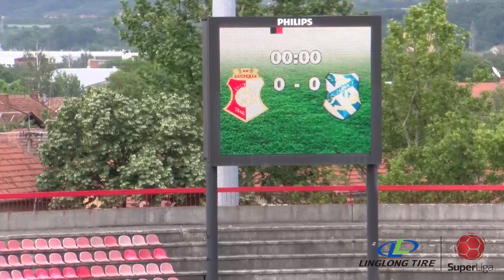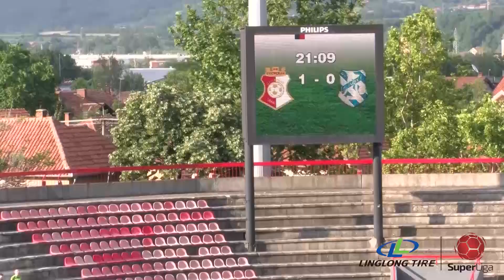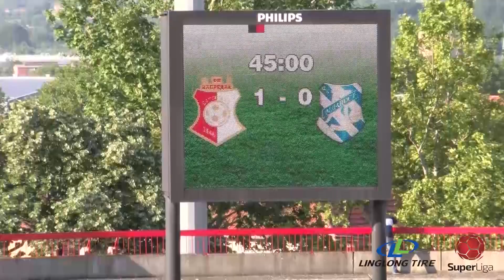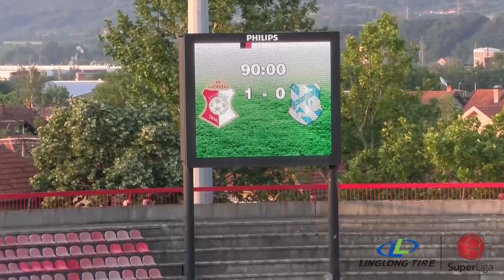Linglong Tire Super liga 2019/20 - 29.Kolo: NAPREDAK – MLADOST 1:0 (1:0)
Linglong Tire Super liga Srbije - 29.Kolo:  NAPREDAK – MLADOST 1:0 (1:0)
Strelac: Milan Spremo 21'